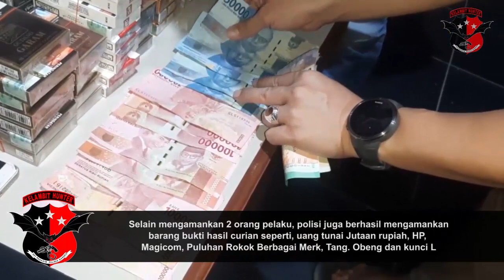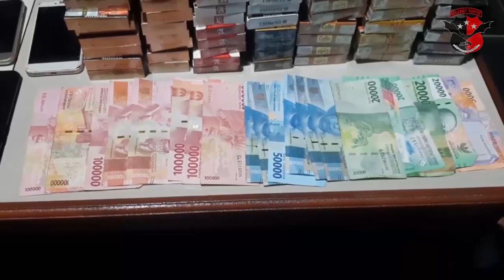PENANGKAPAN PELAKU PENCURIAN BOBOL KELENTENG DAN BOBOL TOKO KELONTONG DI 6 TKP